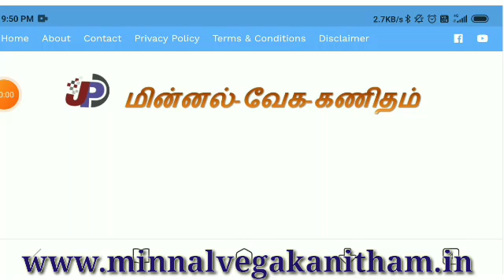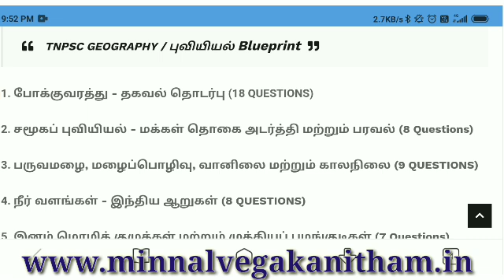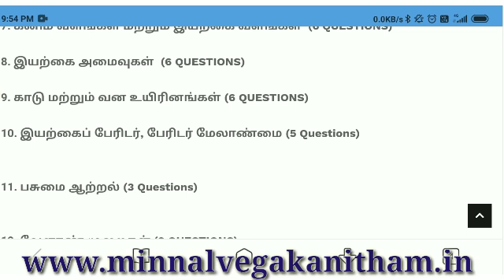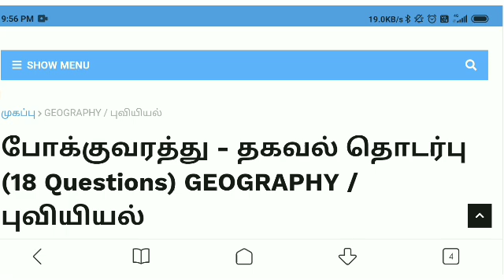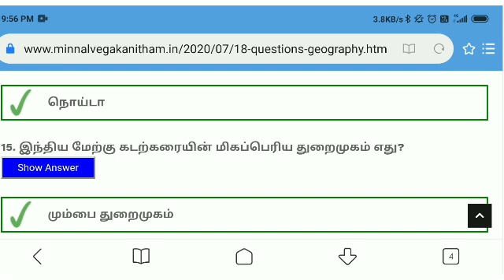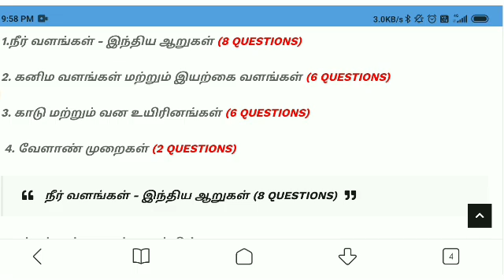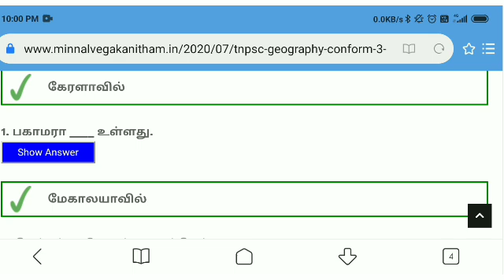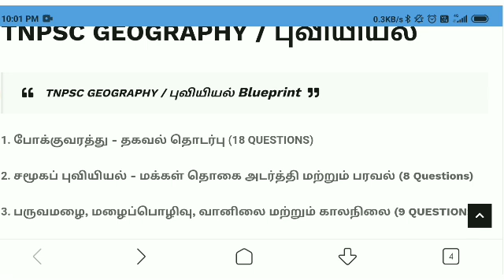TNPSC இந்திய புவியியல் BLUEPRINTஇது போதும் 5 Questions கன்ஃபார்ம்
TNPSC GROUP 1, 2, 2A, 4 & TNEB, TET, PC, LAB ASSISTANT

தினம் தினம் 10 maths-ல் நாங்கதான் கெத்து
1. விகிதம் மற்றும் விகிதசமம் (1 to 10) =

2. விகிதம் மற்றும் விகிதசமம் (11 to 20) =

3. விகிதம் மற்றும் விகிதசமம் (21 to 30) =

4. விகிதம் மற்றும் விகிதசமம் (31 to 42) =

5. விகிதம் மற்றும் விகிதசமம் (43 to 52) =

தினம் தினம் திருக்குறள்
1.  தினம் தினம் திருக்குறள் 01 =

2.  தினம் தினம் திருக்குறள் 02 =

3. தினம் தினம் திருக்குறள் 03 =